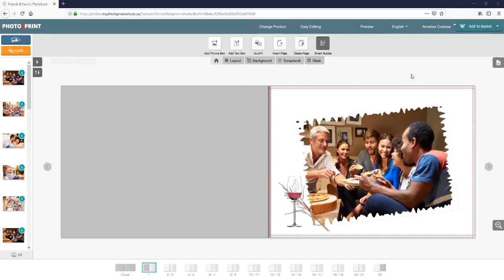How to preview your project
Want to know how to priewiew your project on the online Photo2Print Software? Watch this video for a quick step by step guide.